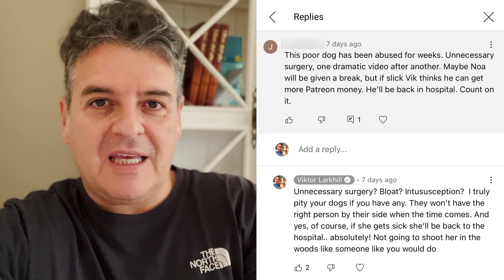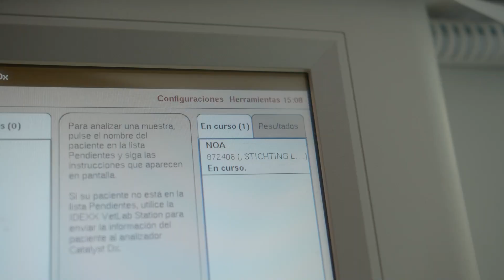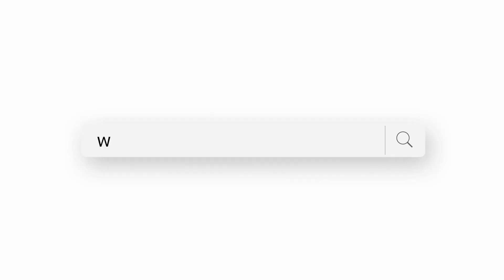Noa went back to the hospital…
A week after leaving the hospital, Noa went back… for a check-up! Considering her condition, she is doing great. Her recovery will be a long process, but she has made a good start at the Great House. She is closely monitored at all times… and is enjoying the family atmosphere. Noa is a fighter and we will fight by her side all the way… and never give up!